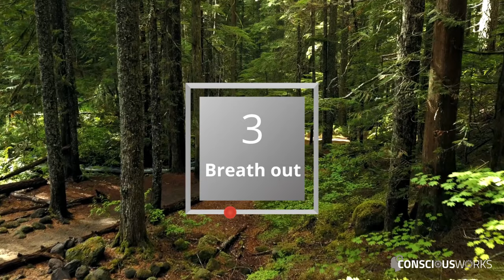Box Breathing – 1 minute in length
This breathing exercise can be called box breathing, battle breathing, bomb breathing, or can exist by a few other names. It's a very simple breathing exercise that people that can be used by those who disengage bombs. They use this technique to manage their stress at a level where they are able to make decisions, and function optimally under extreme levels of stress.

This is a great technique to control those ruminating thoughts while attempting to fall asleep. The practice is pretty simple: Breathe in for the count of four, hold your breath for the count of four, breathe out for the count of four, hold for the count of four, and repeat.